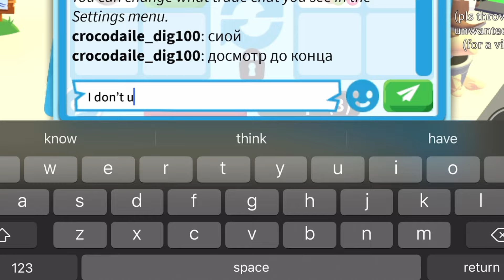Trading ONLY Aussie Eggs in Adopt me! Best and worst…😵🤩🤯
Here You Will Find Lots Of Cool Adopt Me Content…

🔔TURN POST NOTIFICATIONS 🔔